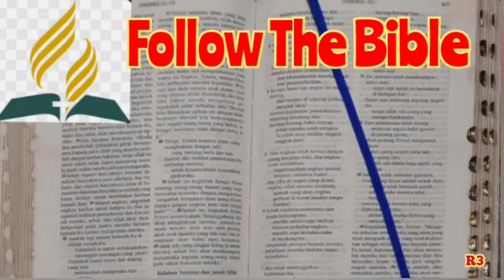Alkitab Suara, Follow The Bible, FTB 16 Desember, Kitab Ibrani 12 - 13, Bacaan Alkitab Harian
Audio Alkitab. Daily read the bible. Baca Alkitab Setiap Hari. Bacaan Alkitab Tahunan. Kitab Ibrani 12 - 13.